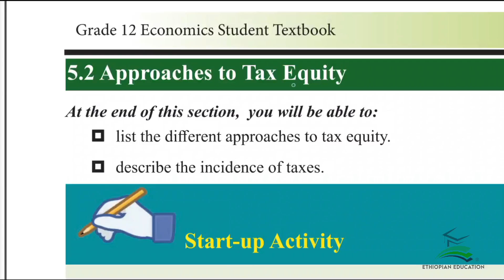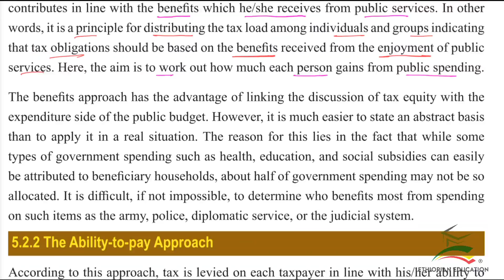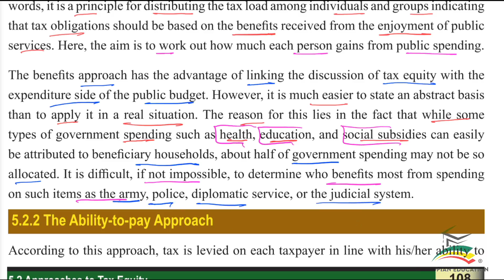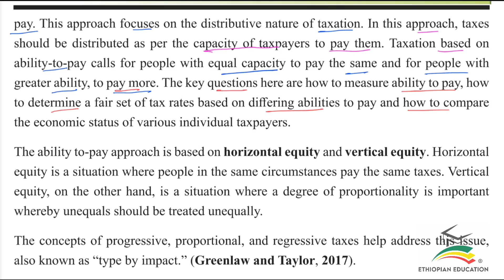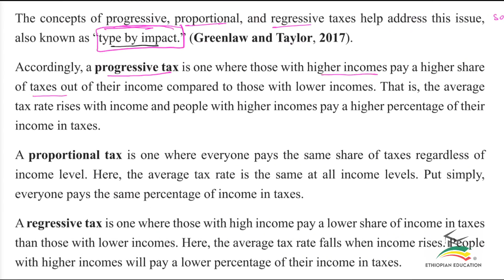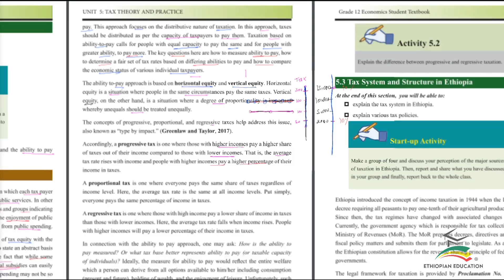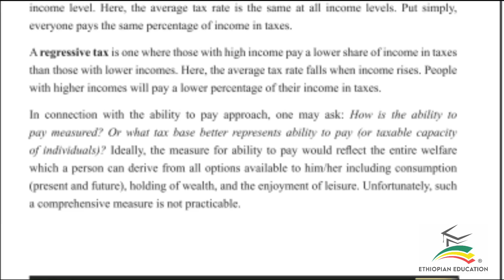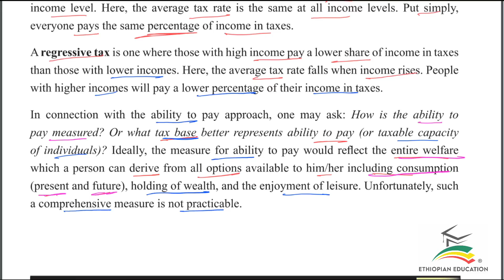Ethiopian Grade 12 Economics 5#3 Approaches to tax equity